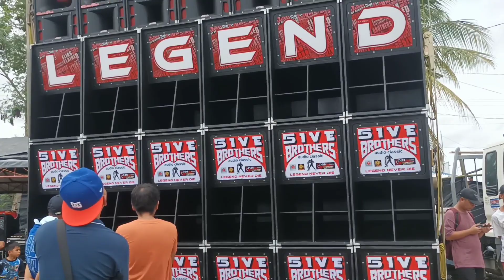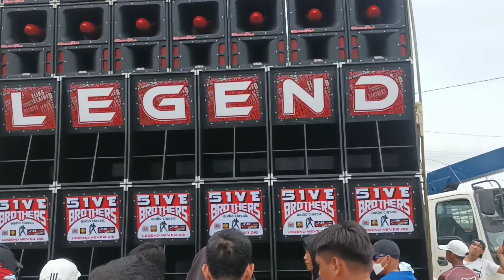During leganes sound expo 2024, Five brothers audio classic vs DDBC the blue Cannon, team turbo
leganessoundexpo legendvsddbc# friendlybattle#teamturbofamily#oneteamonedream

Ang friendly battle na ito binubuo ng mga  malalaking sound system sa isla ng Panay upang magbigay kasiyaham sa mga ilonggo na mahilig sa sound system..maraming salamat sa lahat na lumahok sa sound expo 2024. kaugalian na talaga ng mga ilonggo an mga  ganitong mga event.